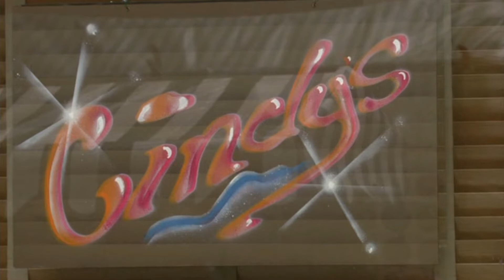Ben Mitchell 7th August 2012 Part 2